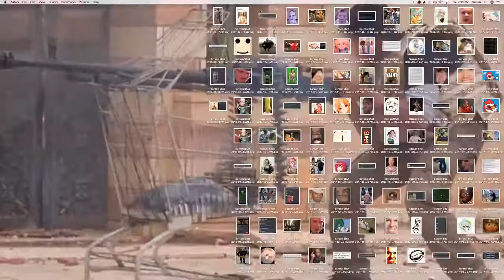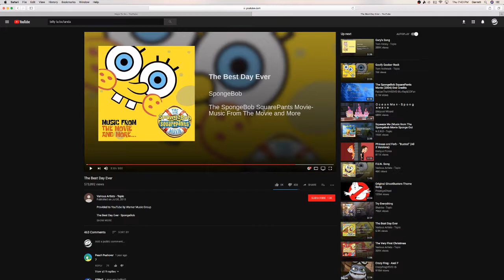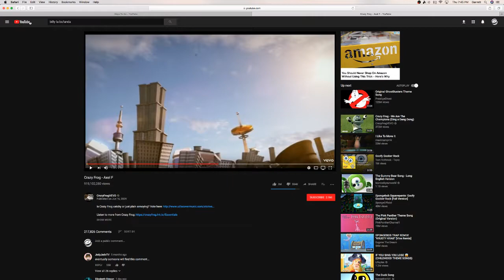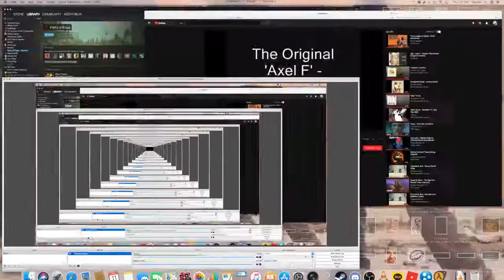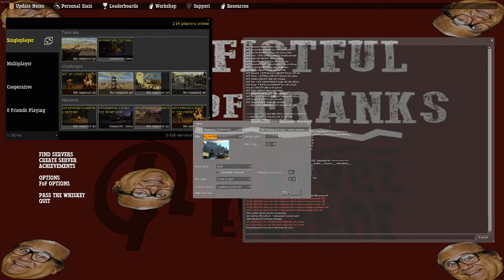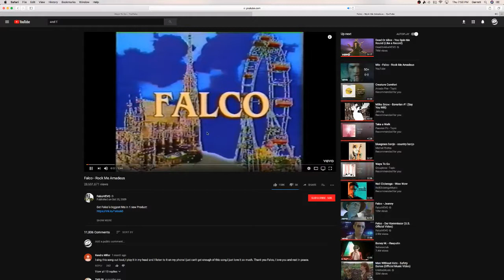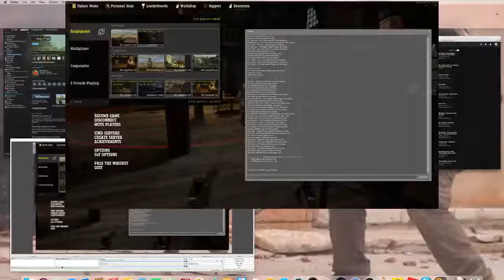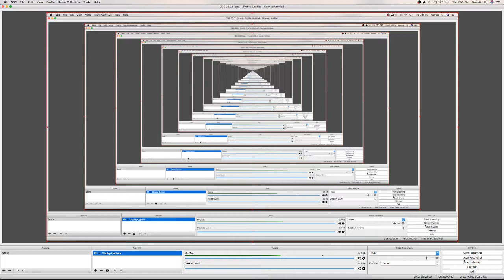fistful of failure ep4: we gotta get gary back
don't do this, it won't bring gary back